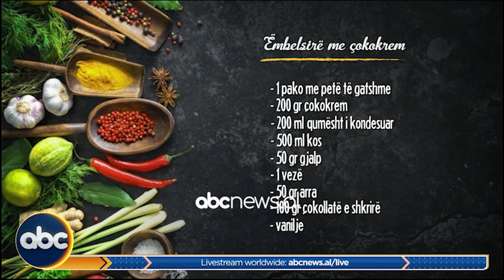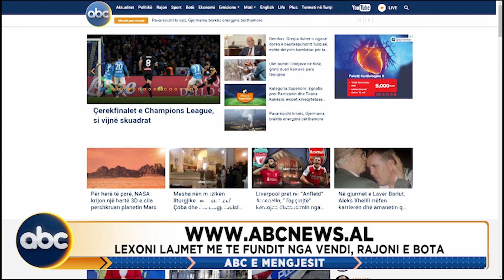“Ëmbëlsirë me çokokrem”, nga Zonja Florenca | ABC News Albania